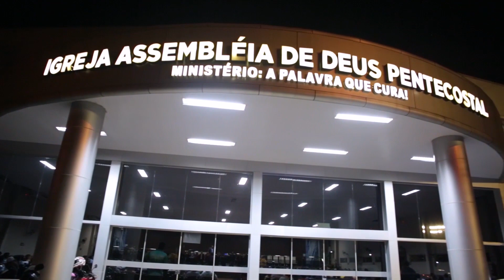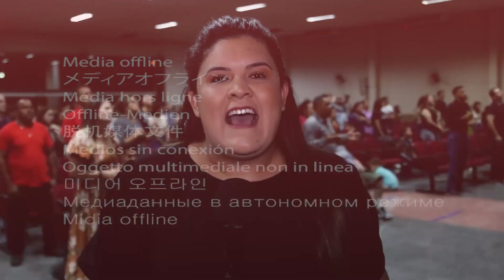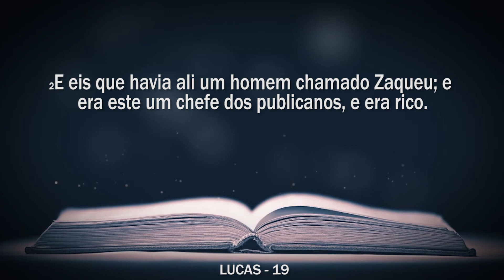PGM A PALAVRA QUE CURA - LUCAS - 9